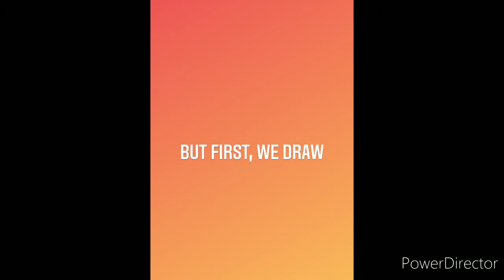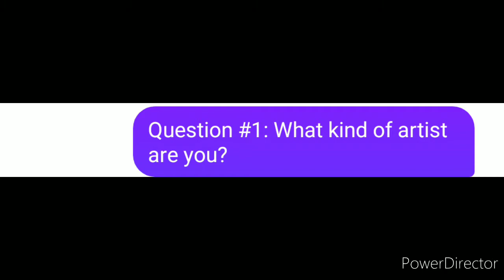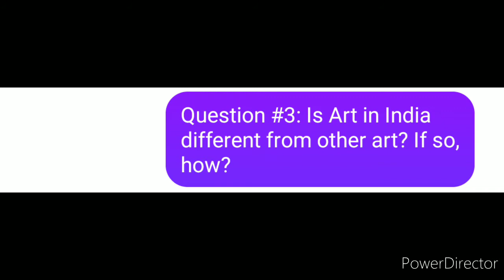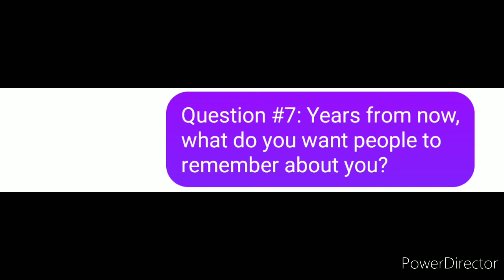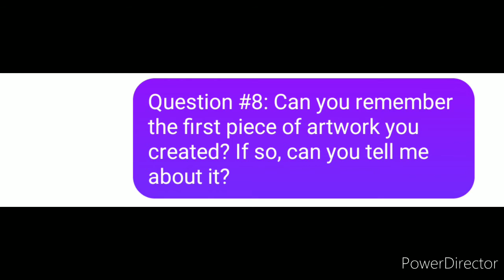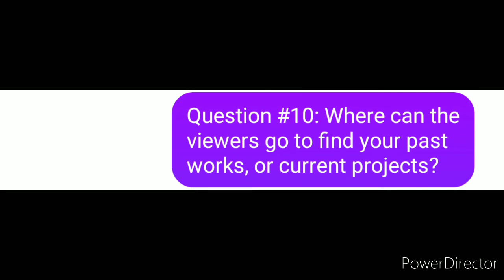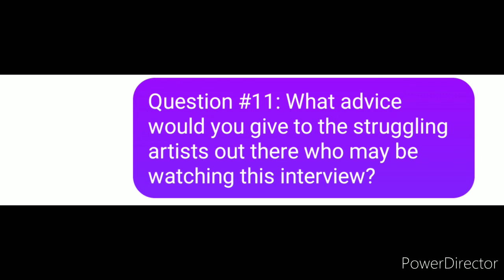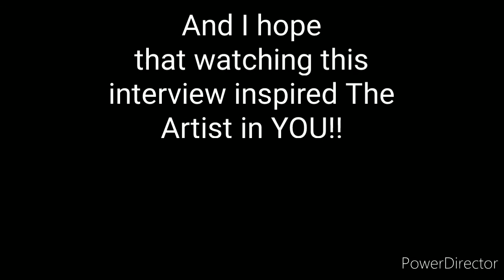Let Me Tell You More S3 Ep12 (Artsy_suzy)